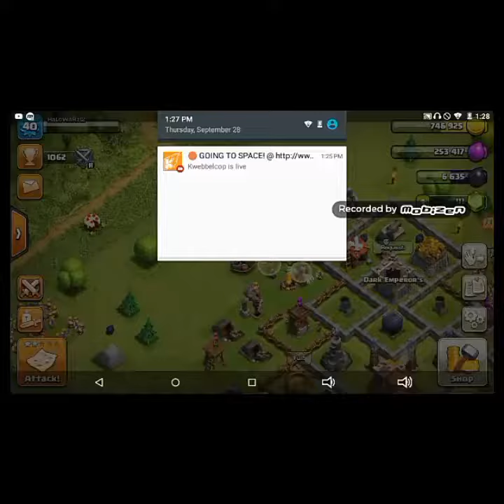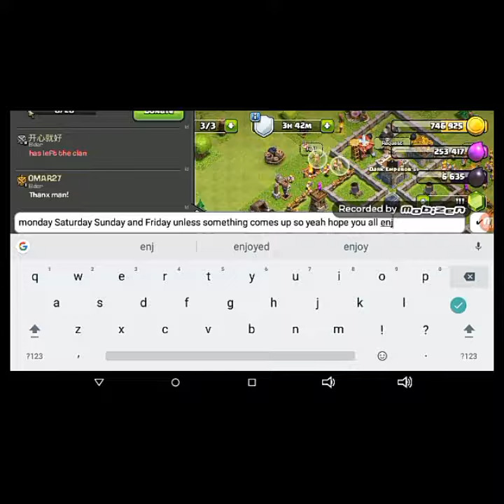When am I posting???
When am I posting??? And I made a my first ever edited video so yeah hope you all enjoyed and yeah bye!!!                      Oh and let's go for 3 likes on this video!